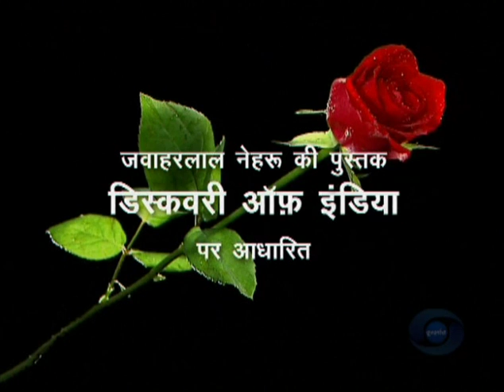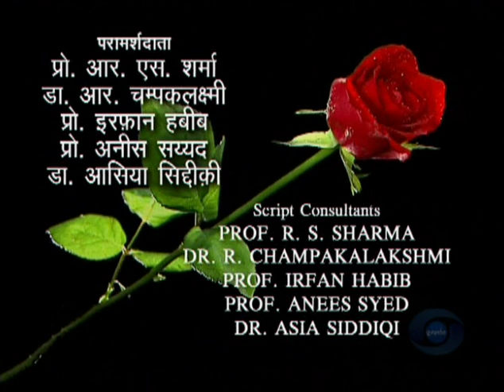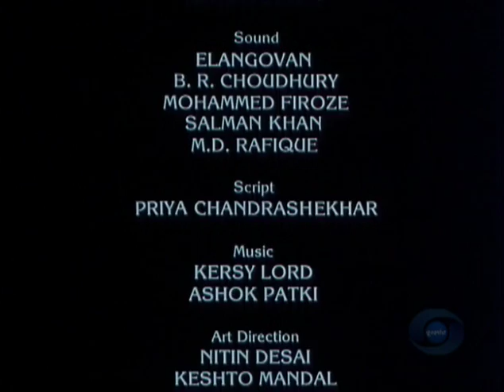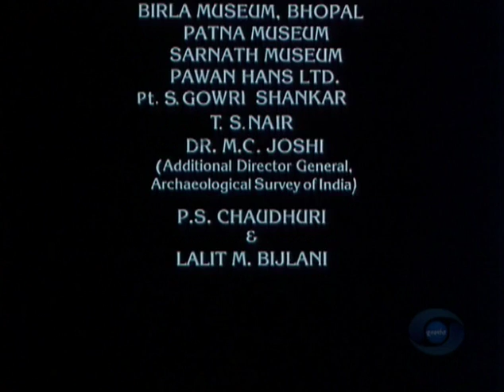Bharat Ek Khoj 37: Shivaji, Part I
Episode 37: Shivaji, Part I

With Naseeruddin Shah as Shivaji, Achyut Potdar as Shahfi, Anang Desai as Dadoji Konddeo, Sunila Pradhan as Jiiabai, Mahendra Raghuvanshi as Bajirao, Chandrakant Kale as Shridhar Pant, and Ravindra Sathe as Sampat Rao. Playback by Ravindra Sathe, Chandrakant Kale, and Madhuri Purandhare. Script by Govind P. Deshpande.

Nehru notes that during the declining years of the Mughal Empire, there was a ferment of revivalist sentiment, which was a mixture of religion and nationalism. When a great empire was breaking up and many adventurers, Indian and foreign, were trying to carve out principalities for themselves, it was not nationalism at all in its present sense. An equally important factor was the cracking up of the economic structure and repeated peasant uprisings, some of them on a big scale. The Marathas, especially, had a wider conception, a principle of national attachment which united their chiefs as in one common cause. In the growth and consolidation of the new Maratha power, Shivaji, born in 1627, became the symbol of a resurgent Hindu nationalism.

The scene opens with a dialogue between a fort-keeper beholden to his task and a fellow storyteller who recounts the glory, valour and inspirational leadership evinced by Shivaji. The folk-poet Srivallabh’s balladic songs re-create the halcyon days of Shivaji. Bereaved son of Shahuji and brought up by Dadaji Konde, he has begun collecting complaints in his Jagir from the oppressed peasants, harassed by the marauding soldiers of both Mughals and Adilshahi kingdom of Bijapur. Shivaji has the highest regard for his widowed-motherjijabai and takes oath, under her guidance, at the hill- top temple of ‘Mata Bhavani’, to revive Hindu kingship at a time of awesome and orthodox Muslim supremacy.

The ballads relate how Shivaji pines to break away from the shackles of the Bijapur thralldom and chalks out a daring strategy to capture forts in the Western Ghats and along the adjacent Konkan coast. To start with, it is ‘assault’, not ‘conflict’ of Purandhar fort, as a test case. He appeals to a rival Chieftain Shankaraji to use his energy and courage, and become the fort-keeper. The ploy succeeds and an ally is born. There is a round of thanks-giving prayers at the Bhavani temple.

Nehru comments that while the empire was rent by strife and revolt, the new Maratha power thus began growing in western India. As an ideal guerrilla leader of hardened mountaineers whose cavalry could go far and wide, Shivaji drew inspiration from the classics and traditions to build up the Marathas as a strong fighting group, gave them a nationalist background, and made them into a formidable fighting force.

Producer Doordarshan
Language Hindi

Credits